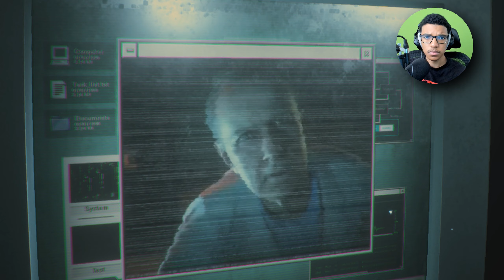NEMESIS ROUND 2 😳 - Resident Evil 3 Remake - Part 4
In this video, I continue my first ever playthrough of the Resident Evil 3 Remake on the PC! Jill Valentine wakes up to a night full of chaos, starting with Nemesis. We have our 2nd boss fight with Nemesis at the clocktower.